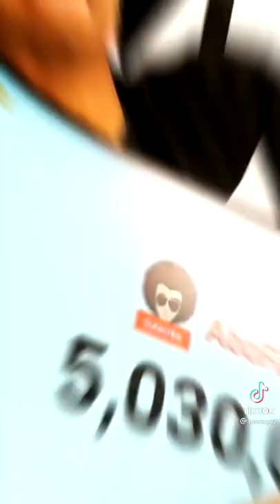هذا فيديو واغنية لابو فلةجزاك الله كل اعمالك الخيرية وتبرعاتك وحملاتك تحية لك من لبنان❤❤